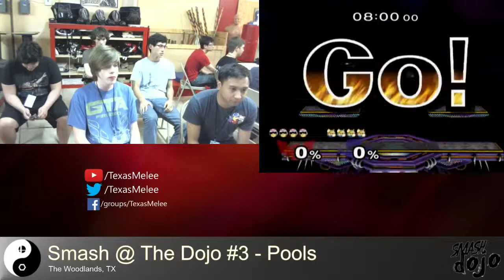S@TD3 Pools: Pillz (Falcon) vs Minymidge (Fox/Falco)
Smash @ The Dojo #3
The Woodlands, TX
4/11/15
Pools